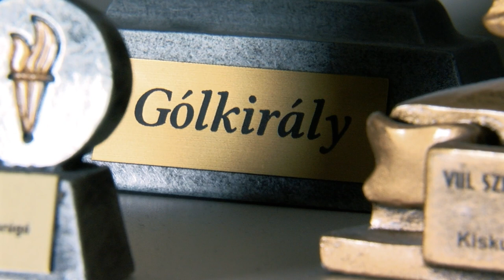Már visszatérne a pályára U14-es csapatunk játékosa, Polonkai Noel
Fiatal labdarúgónk egy spanyolországi tornán szenvedett fejsérülést, de az MTK TV-nek elárulta: jól halad a rehabilitációja.